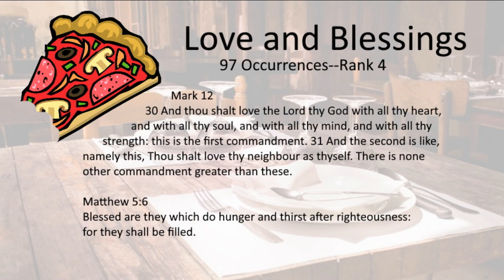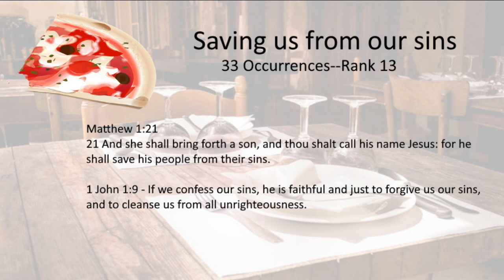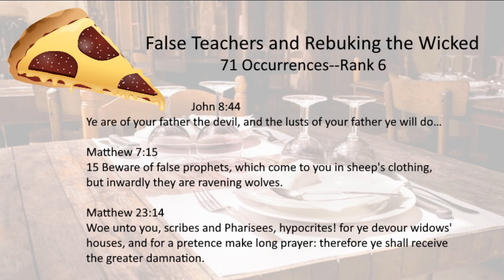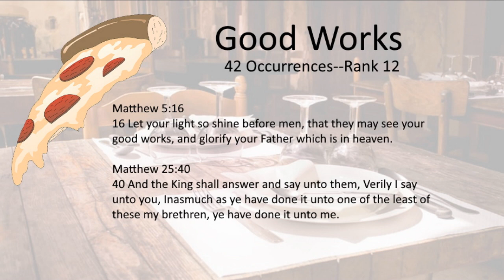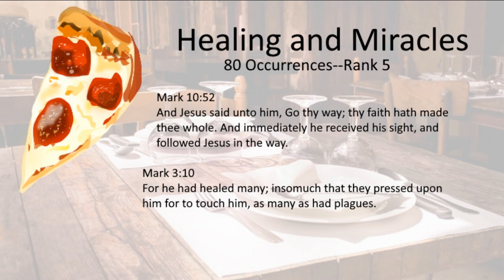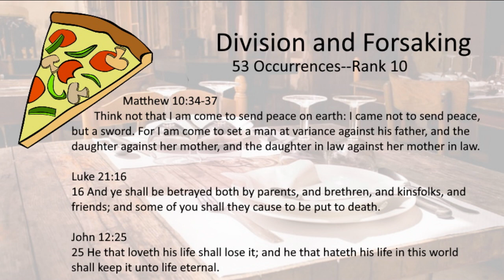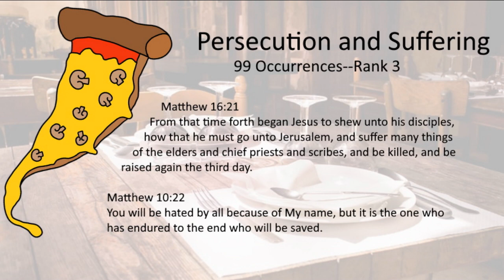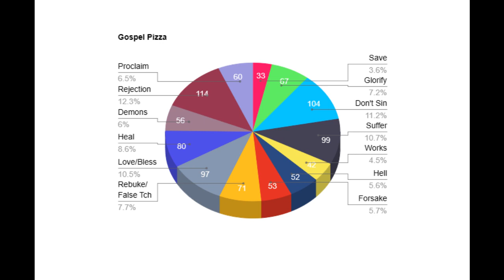TOP 12 +1 Gospel Themes: Can You Rank Them Correctly?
When ranking the top themes from the gospels, which items are talked about the most? Various categories and rankings of gospel topics are on the menu in this video. You will be surprised to see how high some items rank that people barely talk about! Prepare for more insight into the four gospels and see all of the different slices that make up the bread of life. Are you prepared to partake of ALL the slices? Find out in this video.